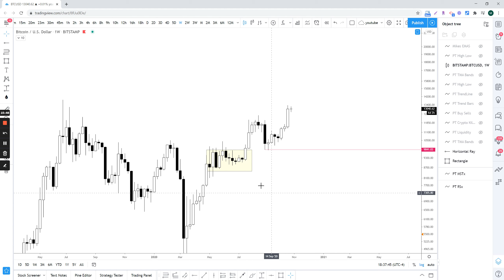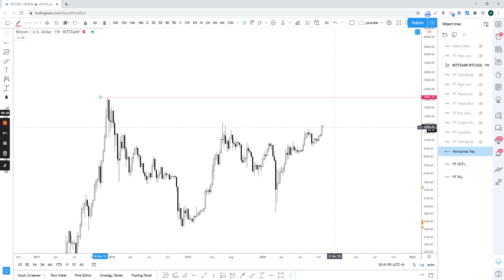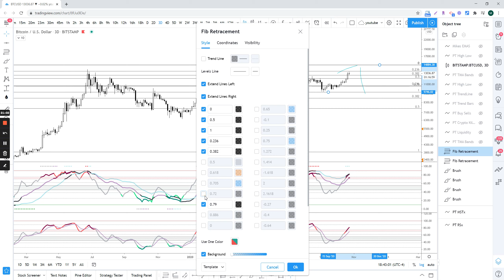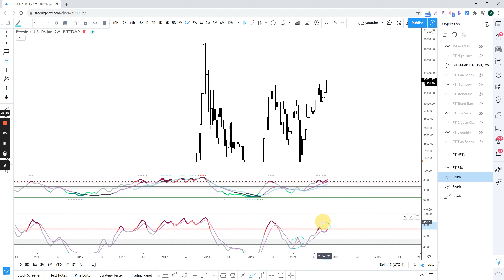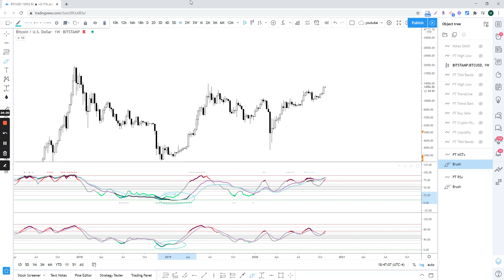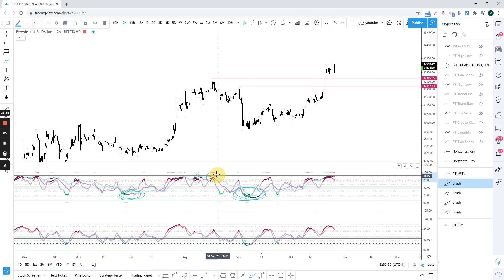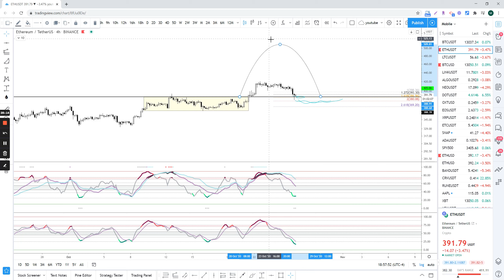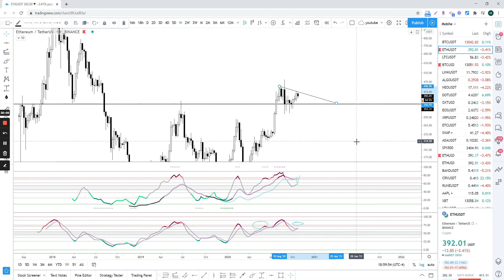BTC - 14k next for Bitcoin? What to expect for our upcoming bullrun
Promo for fees -pt25fees
Promo for bonus cash -pt50bonus

Follow us for updates on our indicators! Request access via our discords. Thank you!